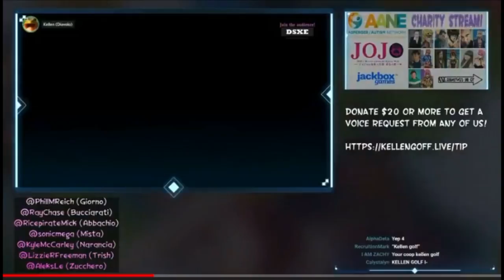Kellen Goff being my favorite VA for 2 minutes and 39 seconds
Hiya! None of the clips in the video are mine and I just edited them together.